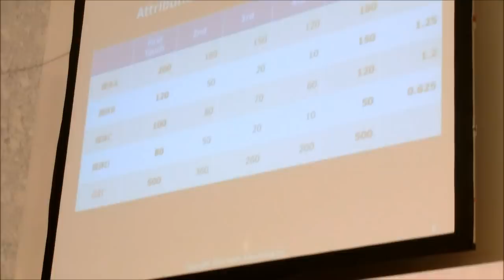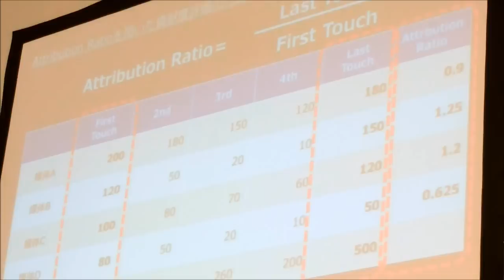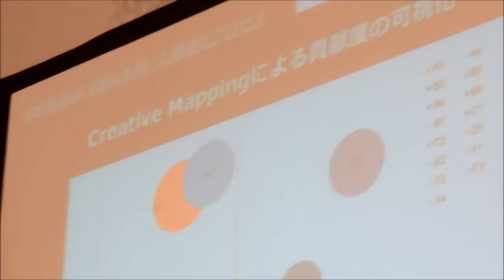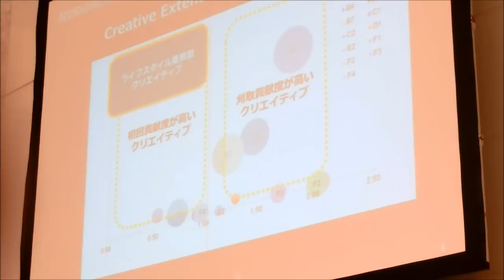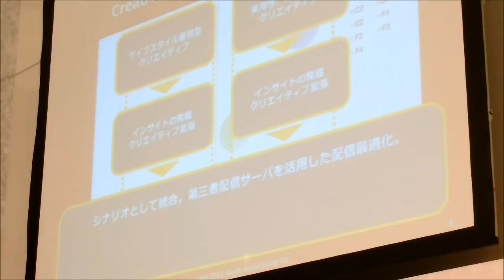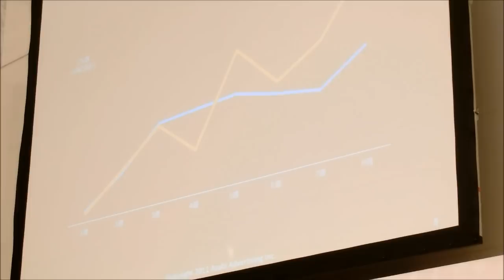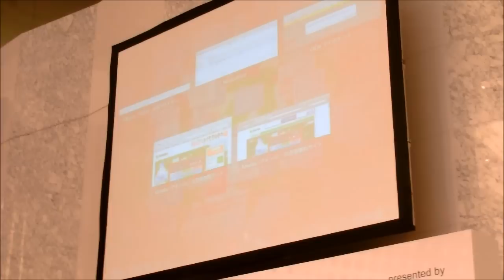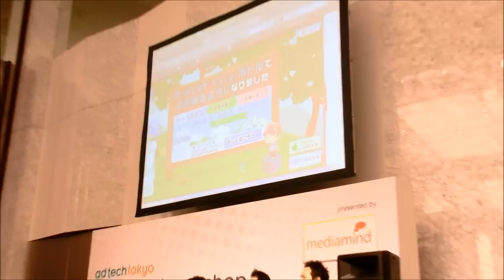mediamind 第三者配信 その２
■adtech tokyou 2011 の動画